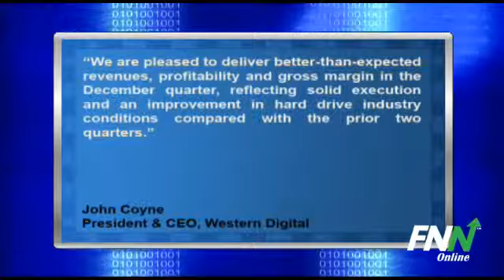Western Digital Tops Q2 Earnings and Sales Estimates, Shares Pop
Shares of hard drive marker Western Digital (NYSE:WDC) are higher in after hours after the company reports Q2 EPS of 96 cents, topping consensus estimates of 59 cents. Revenue fell to $2.48 billion (vs. the year-ago period) but was well ahead of analyst estimates of $2.36 billion.

President and CEO John Coyne said, "We are pleased to deliver better-than-expected revenues, profitability and gross margin in the December quarter, reflecting solid execution and an improvement in hard drive industry conditions compared with the prior two quarters."